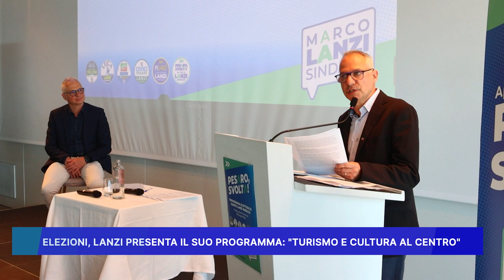ELEZIONI: LANZI PRESENTA IL SUO PROGRAMMA, TURISMO E CULTURA AL CENTRO